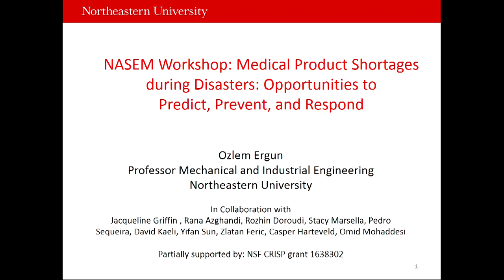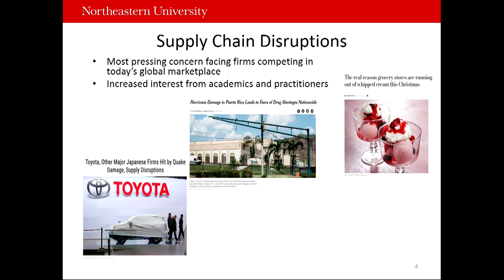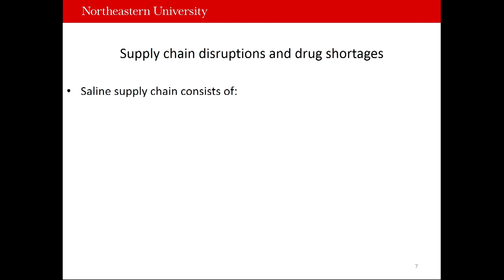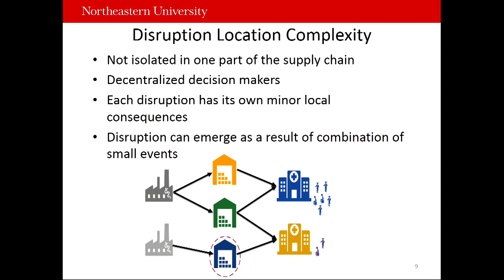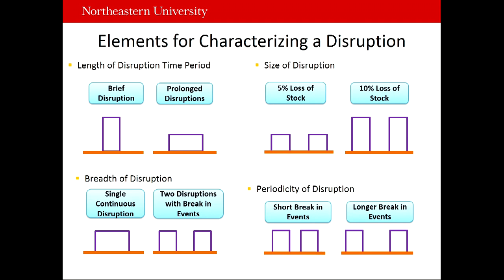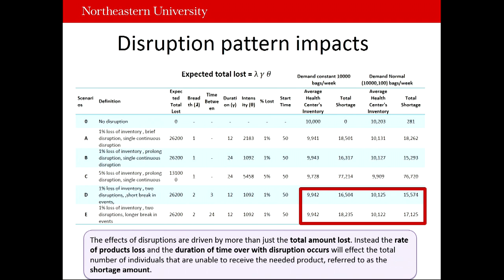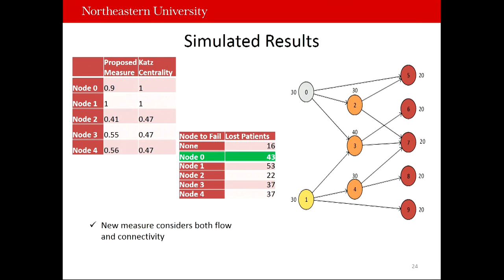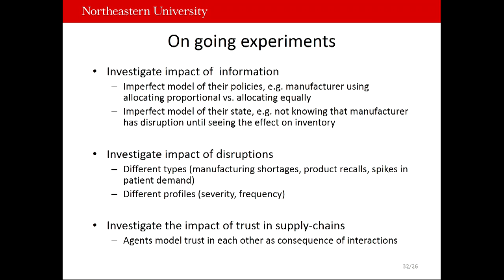09/05/2018 - Session VII: Ergun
Ozlem Ergun
Professor, Mechanical and Industrial Engineering Northeastern University